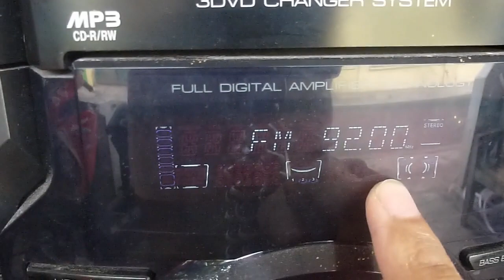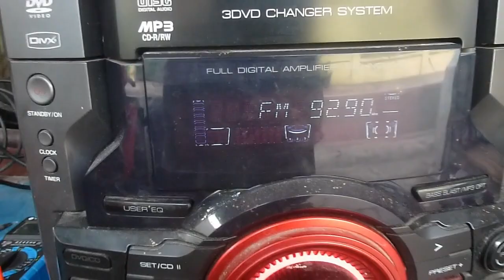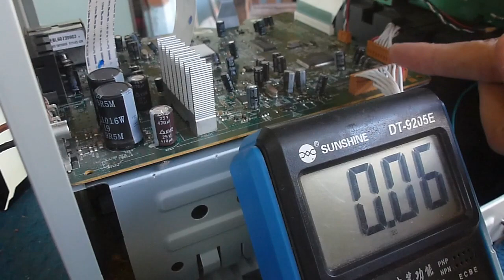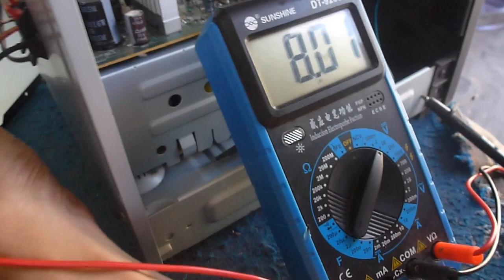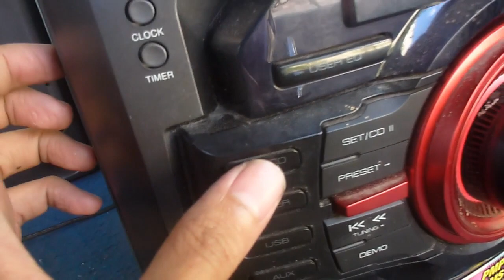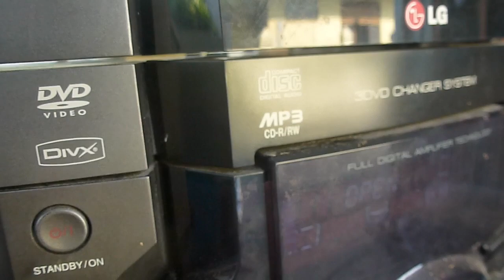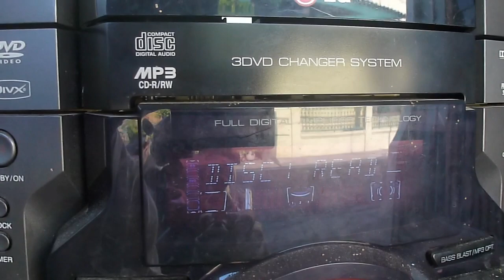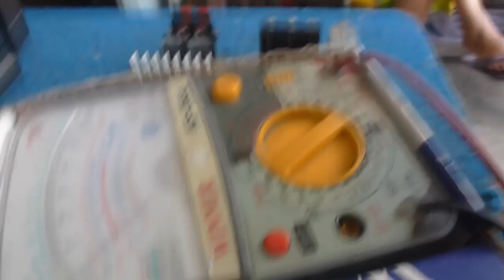Servis LG DVD Mini Hi Fi System DM5230 Rusak DVD Error, Suara Tidak Keluar - Gagal Servis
LG DVD Mini Hi Fi System DM5230 tidak berhasil saya oplokotok, . ic Mpeg nya saat saya sentuh pakai jari panas banget dan panasnya tidak wajar, saya cek semua capasitor sekitar ic short. Perkiraan saya yang rusak ic mpeg nya.